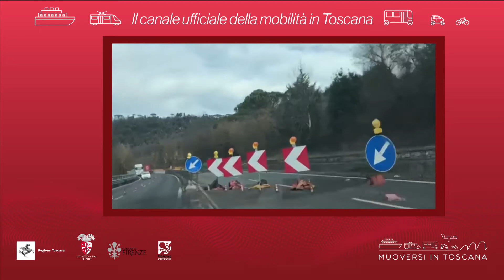Muoversi in Toscana - Edizione delle 10.30 del 19 febbraio 2020